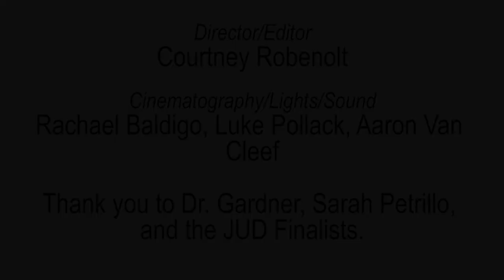JUD Talks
Meet the students who competed in the 2019 JUD Talks, a competitive event open to all students and that features TED-inspired speeches designed to motivate and inspire the Gordon College community.